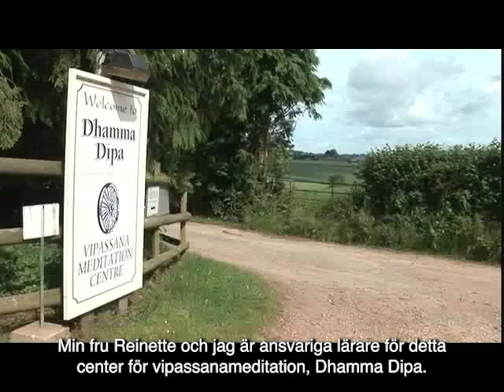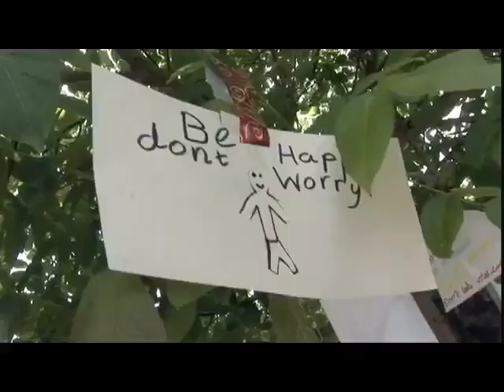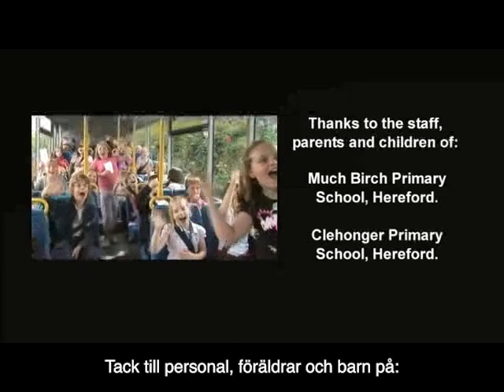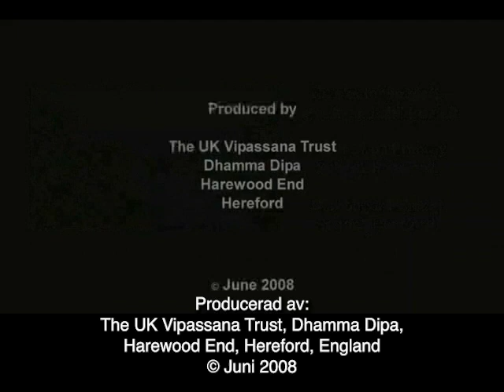Time to Breathe (with Swedish subtitles)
Detta är en underbar liten film om kurser i Anapanameditation för barn i Storbritannien. Den skildrar lokala skolbarns erfarenheter när de deltar i en kurs på Vipassanacentret Dhamma Dipa nära Hereford i England.

Browse thousands of resources related to Vipassana meditation and the teachings of the Buddha at our online store. Print books, eBooks, audiobooks, videos, podcasts and other audio, transcripts, children books (including activity, story, and coloring books), meditation accessories, gift cards, and more. Many resources are being offered for free.